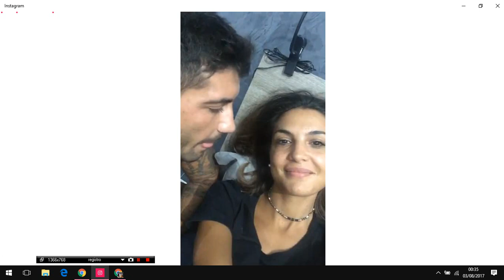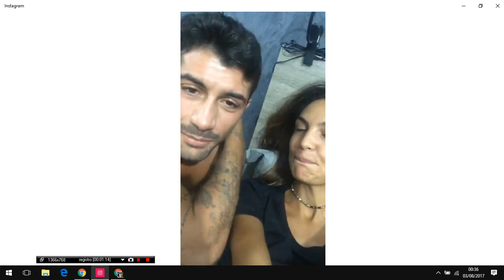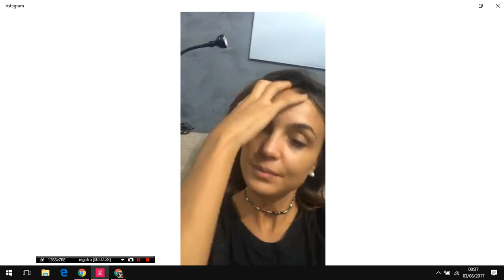Valeria e Alessio in diretta 02.08.17